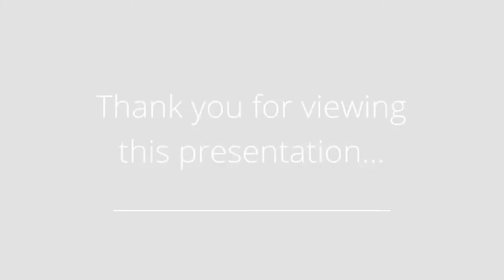19 Village Lake Cres, Brampton, On